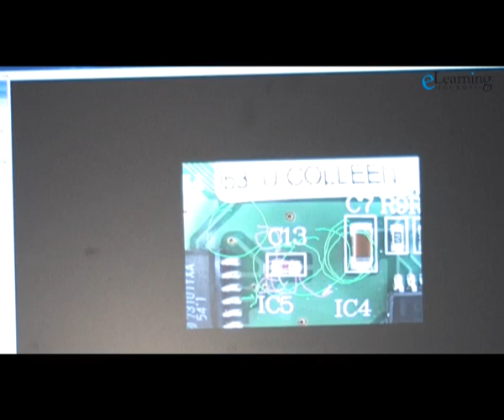CeBIT 2010 (23/25): Mobile Video Callaboration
Chefredakteur Frank Siepmann im Gespräch mit Jörg Bringmann, Mobile Video Callaboration (seeITnow)